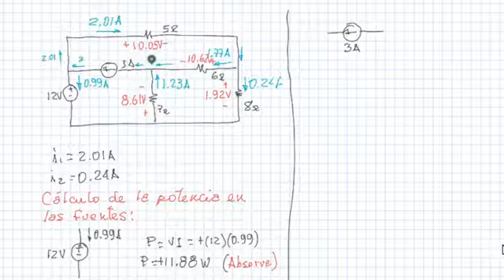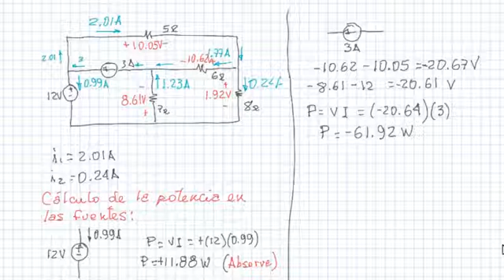Calculo de las potencias en las Fuentes